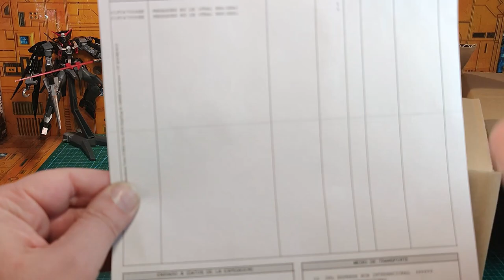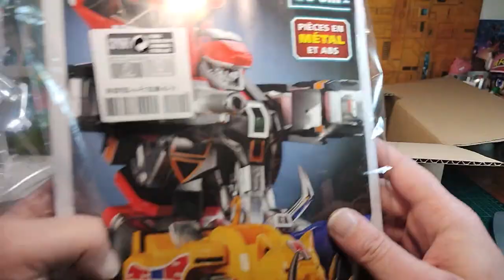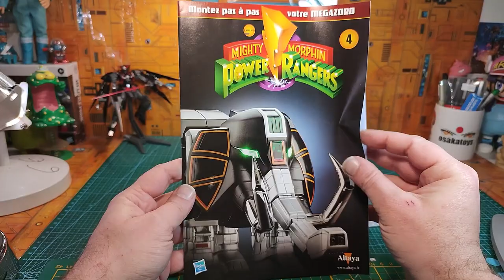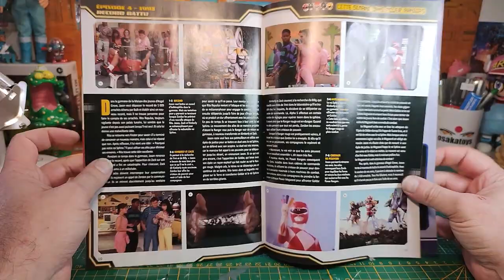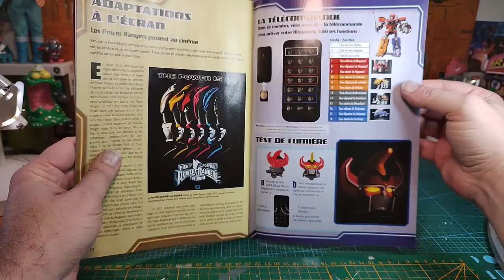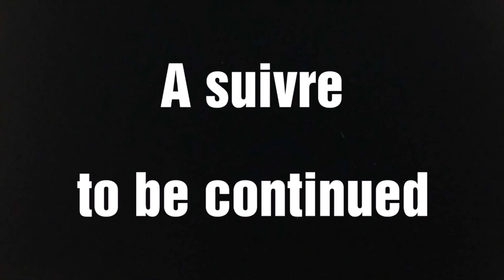( FRENCH) : Revue No 4 Altaya : Monter son Dino Megazord + tuto